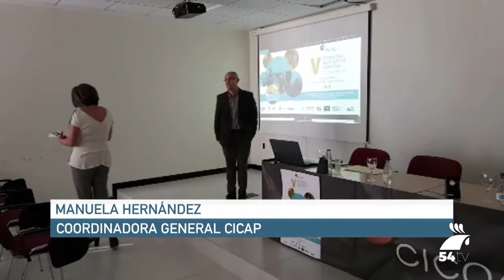Cicap celebra sus V Jornadas de Puertas Abiertas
El lunes 13 de noviembre, el Centro Tecnológico Agroalimentario de Pozoblanco (Cicap) celebra sus V Jornadas de Puertas Abiertas.